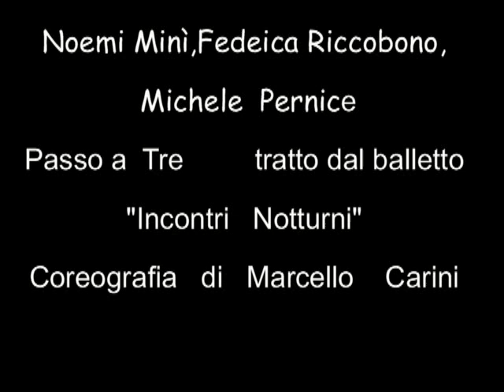Incontri Notturni Passo a Tre Noemi Minì, Federica Riccobono, Michele Pernice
Passo a tre di Noemi Minì, Federica Riccobono e Michele Pernice tratto dal balletto "Incontri Notturni". coreografia di Marcello Carini, Teatro Lelio Palermo, 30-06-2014 , produzione Ensemble di Marcello Carini